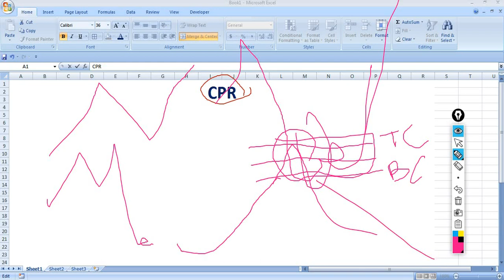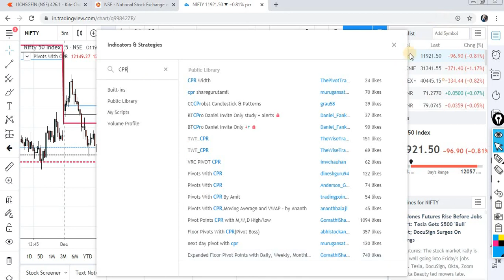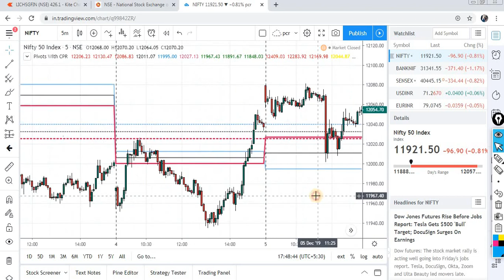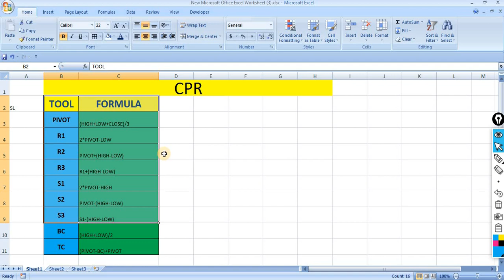Cpr and Virgin Cpr Concept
Dosto Is Video Me Maine Aapko what is CPR and Vergin Cpr  ke bare me bataya hnu

How To Scan RSI EMA Cross Over In Chartink | How To Scan RSI & EMA Fake Crossover | Fun Techni
content
what is CPR
what is Vergin Cpr indicator